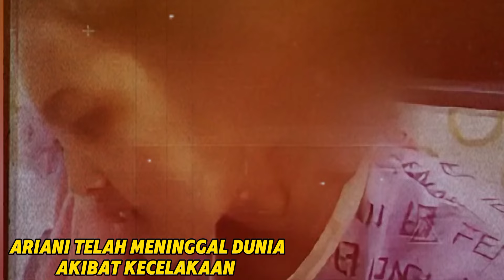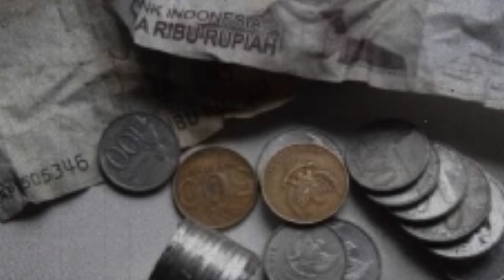KISAH NYIMAS ARIANI SEORANG ART DIPAKSA MENGEMIS & DINODAI HINGGA KEHILANGAN NYAWA